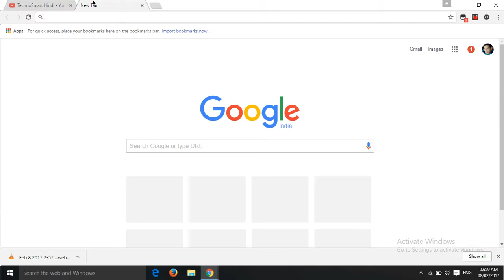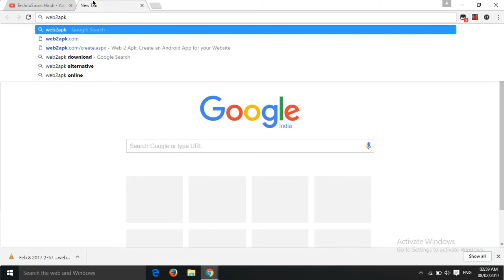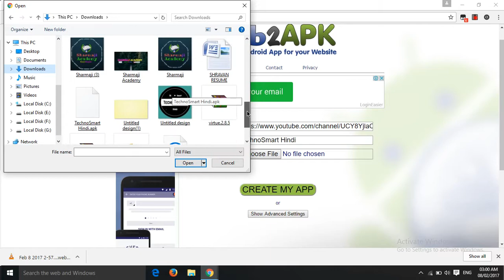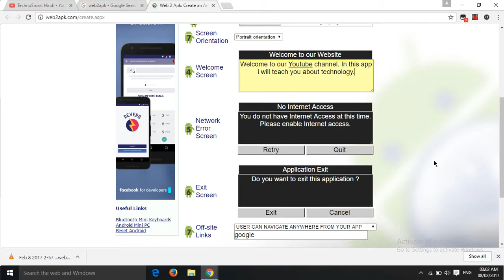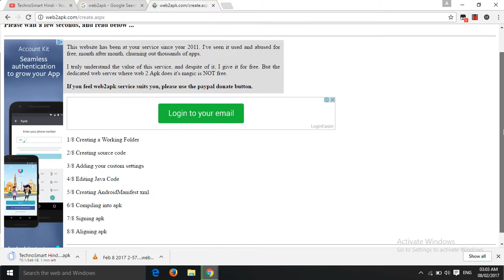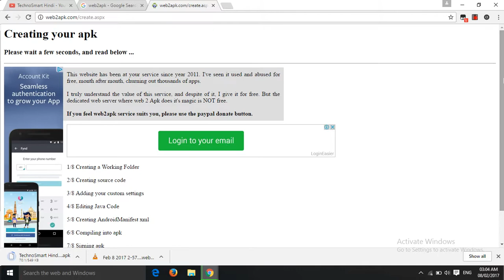How to Create Android app in only 2 minutes | Hindi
Hello Friends...Is video me apko bataoonga ki kaise ap sirf 2 minutes me apne blog ya apne youtube channel ke liye ek android app bana sakte hai...ji haa dosto aap free me bina coding kiye apne channel ya blog ke liye ek android app bana sakte hai..

About : TechnoSmart Hindi is a Youtube channel where u can learn always new things regarding Technology, Internet, Mobile , Motivation and many more educational things.